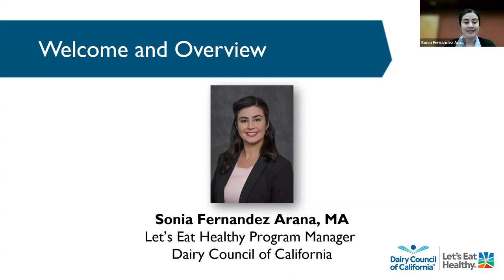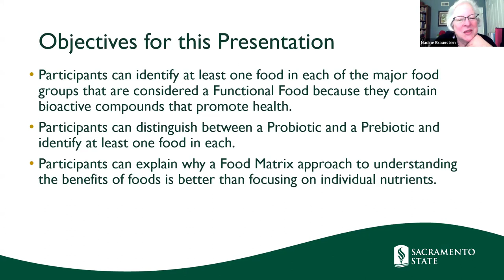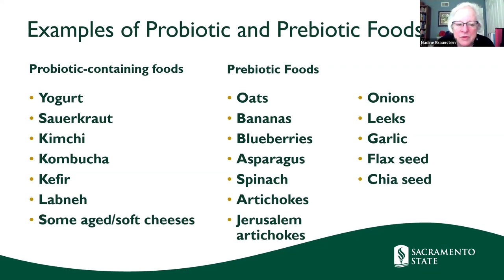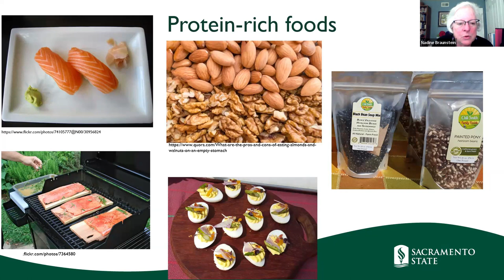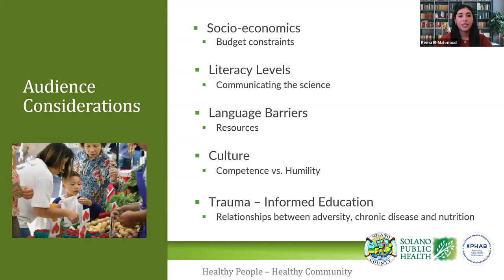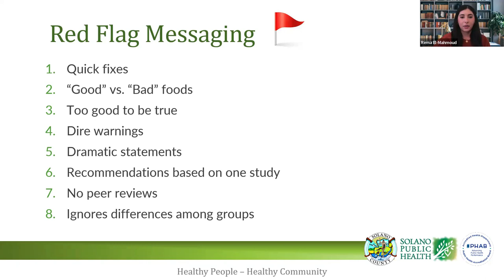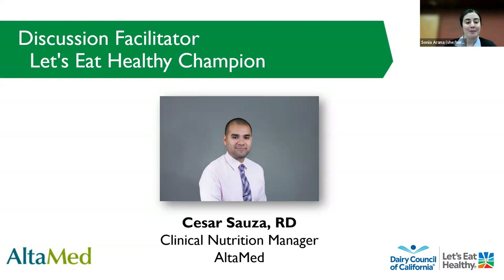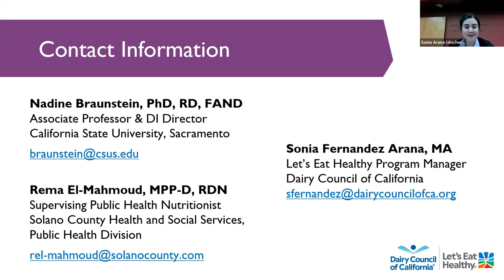Savor the Science: Functional Benefits of Everyday Foods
The Let’s Eat Healthy Initiative hosted a Let’s Eat Healthy Community of Practice on March 6, 2024 to examine the functional health benefits of foods and provide information on how nutrients and food work synergistically to impact health.

Let’s Eat Healthy Champion speakers include:
Nadine Braunstein, PhD, RD, FAND, Associate Professor & Dietetic Internship Director, California State University, Sacramento
Rema El-Mahmoud, MPP-D, RDN, Supervising Public Health Nutritionist, Solano County Health and Social Services, Public Health Division